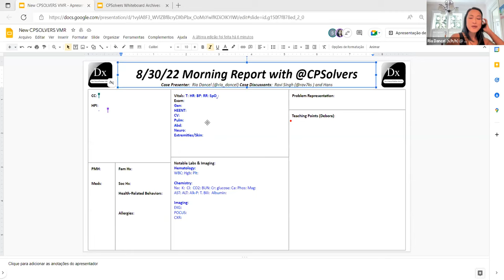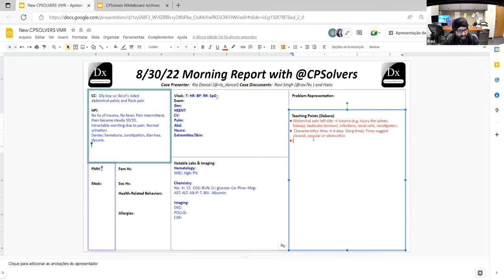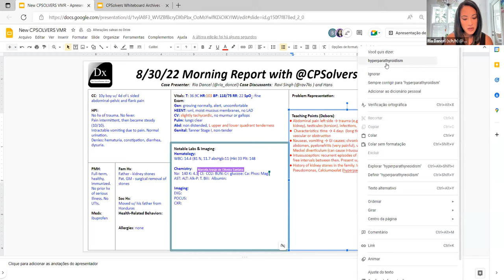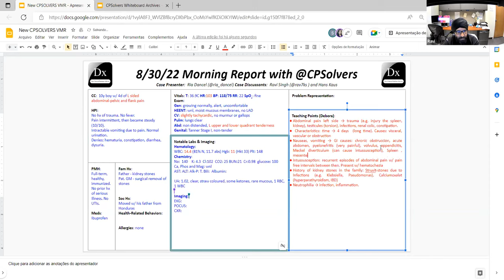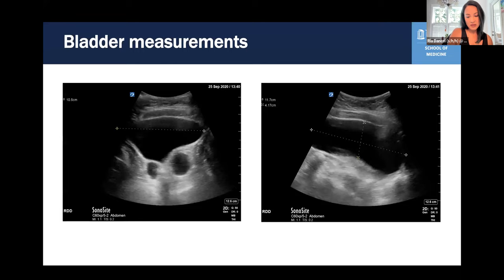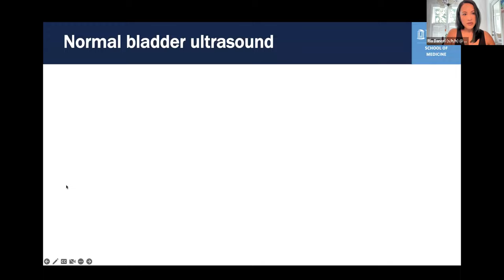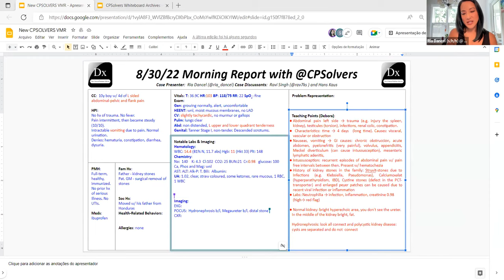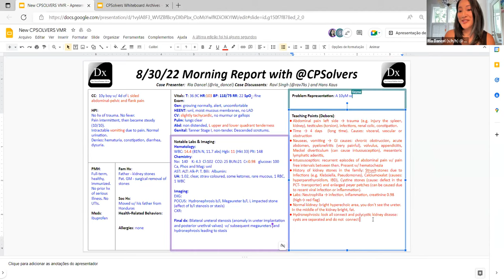August 30, 2022 POCUS VMR with Dr. Ria Dancel - left-sided abdominal-pelvic and flank pain